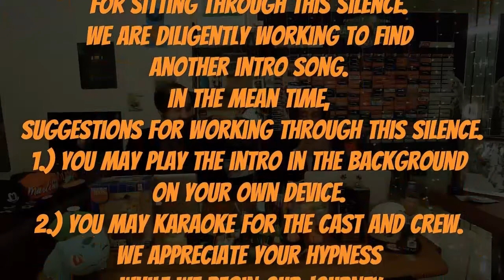EPISODE 5 (SORRY FOR THE POOR QUALITY WILL BE FIXED IN FUTURE EPISODES) BREAKING NEWS THIS EPISODE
First episode of my podcast released to the public. Fantasy Football based Podcast with lots of comedic extras. Every episode will include different segments that may include starts of the week, sleepers, game match ups, and much more. Tune in every Sunday to see whats new this week..